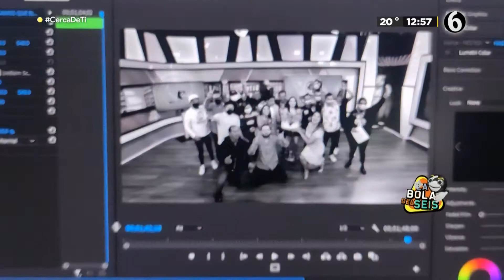Despedida La bola del seis - Multimedios CDMX (XHTDMX1) 29/07/2022